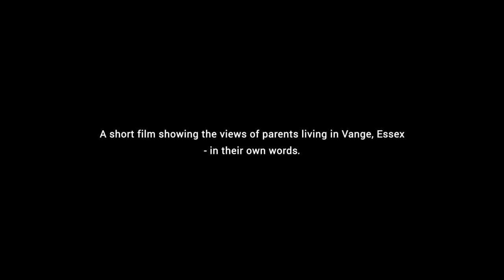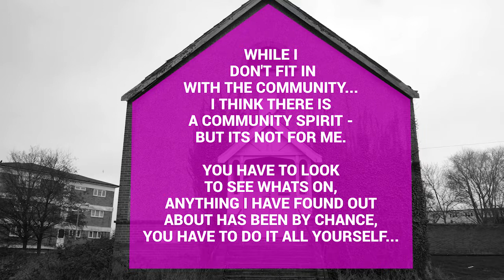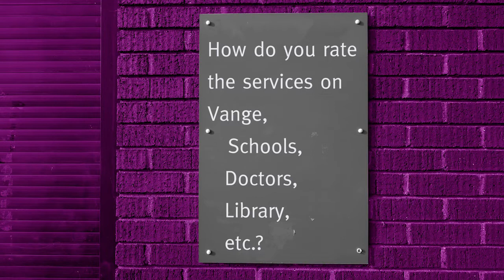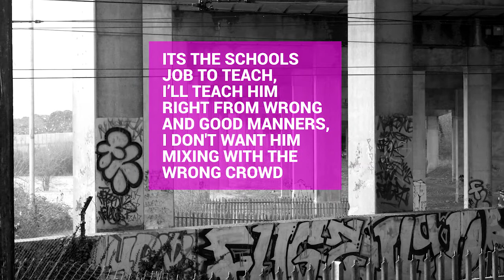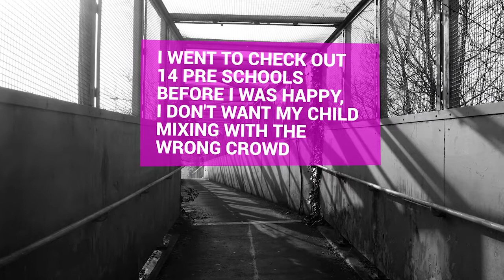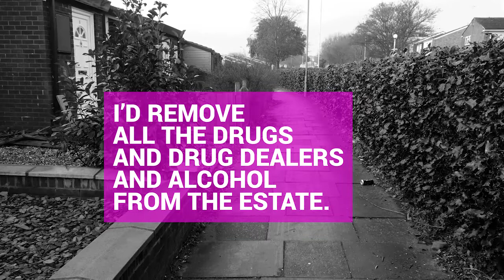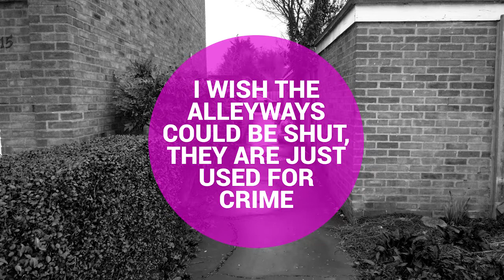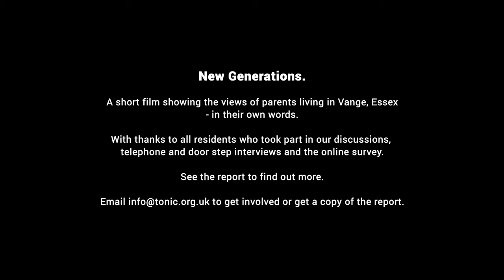New Generations: Vange, Basildon (longer version)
The longer version of our film about parenting in Vange, Basildon on behalf of Essex County Council and Basildon Borough Council by TONIC